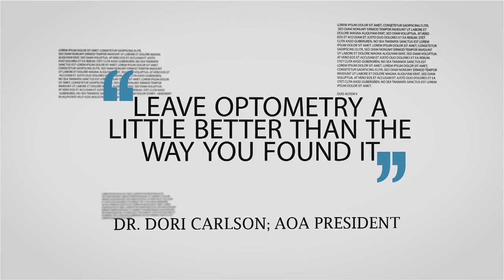The Profession of Optometry - A Short Film by OptometryStudentsdotcom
This video describes the importance of advocacy in Optometry profession. Optometrists decide their own fates & future. Association of Malaysian Optometrists (AMO) is calling all Malaysian Optometrists to join in together in advocating better future for Malaysia Optometry profession.